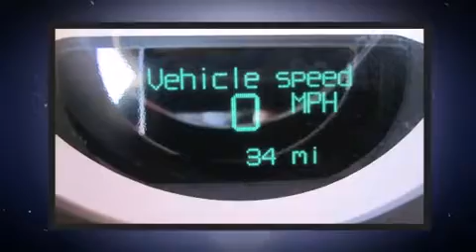2012 Dodge Challenger SXT in Fort Smith, AR 72908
Breeden Dodge Chrysler Jeep RAM Inc
5900 Highway 71 South
in Fort Smith, AR 72908

The 2012 Dodge Challenger. This 2 door, 5 passenger coupe is waiting for you to take home! It features an automatic transmission, rear-wheel drive, and a refined 6 cylinder engine. Top features include air conditioning, front bucket seats, telescoping steering wheel, power door mirrors, remote keyless entry, cruise control, an overhead console, and power windows. Dodge also prioritized safety and security with features such as: dual front impact airbags, head curtain airbags, traction control, anti-whiplash front head restraints, a panic alarm, and 4 wheel disc brakes with ABS. Various mechanical systems are monitored by electronic stability control, keeping you on your intended path. We'd love to show you this vehicle in person.